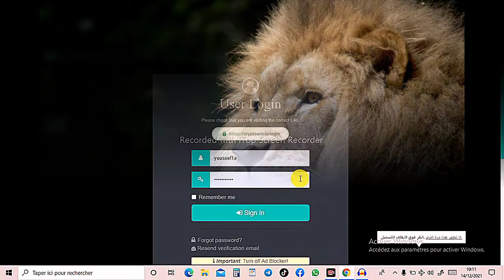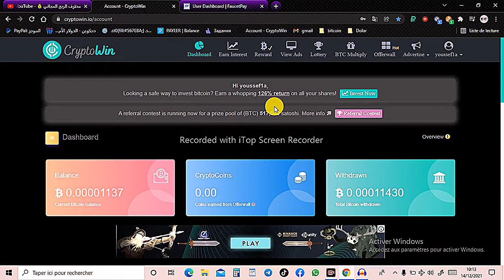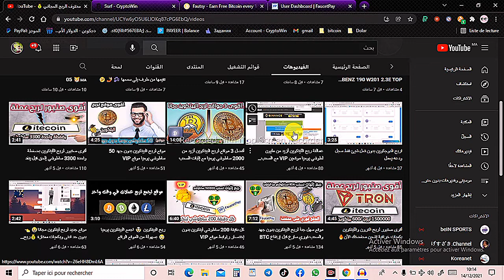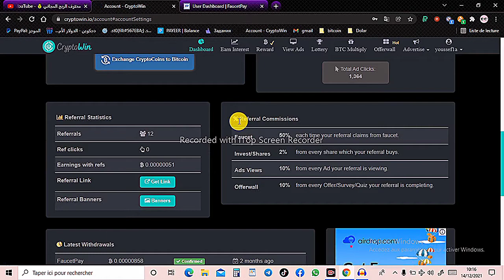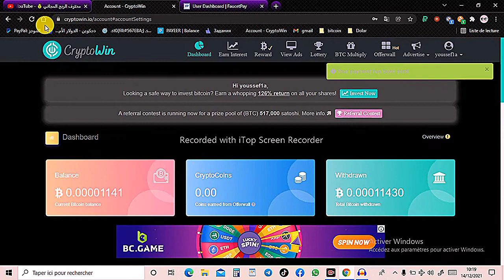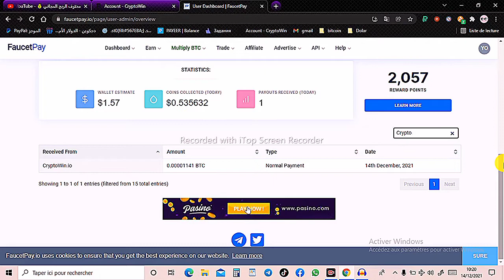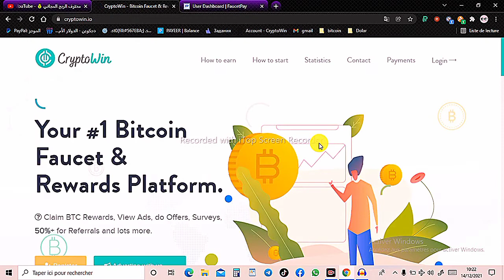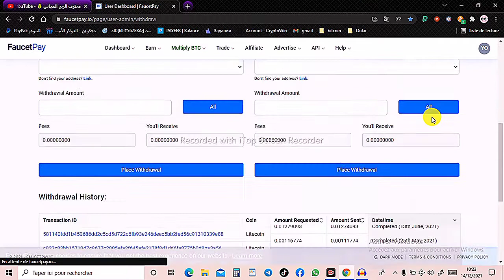كيف أربح من موقع Kryoto Win البتكوين دون جهد !!!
▬▬▬▬▬▬▬▬ஜ۩ قناة غرفة الأرباح ۩ஜ▬▬▬▬▬▬▬▬▬

ـــــــــــــــــــــــــــــــــــــــــــــــــــــــــــــــــــــ

و فعّل زر التنبيهات (🔔) ليصلك جديد الفيديوهات  😍

ذات صلـــــــــــــه
ــــــــــــــــــــــــــــــ
كلمات مفتاحية 🗝
العملات​​ الرقمية
سعر​​ الدولار ربح
الربح​​ من الانترنت
ربح​​ المال
مدونة​​ الربح
كيفيه​​ الربح من الانترنت
سعر​​ الدولار اليوم
تحويل​​ العملات
تحويل​​ عملات
اسعار​​ العملات
محول​​ العملات
سعر​​ اليورو
تحويل​​ العملة
galantis​​ no money
بطاقة​​ باي بال
pa​​ y pa l
بطاقه​​ باي بال
البحث​​ عن عمل واد كنيس
فرص​​ عمل
بطاقة​​ بيبال
بطاقة​​ جوجل بلاي
بطاقة​​ آمزون
بطاقة​​ ebay
#, طريقة ربح المال من الهاتف,
# كيفية ربح المال من الهاتف
#, ثغرة ربح المال من الهاتف
# كيفية عمل ثغرة لربح المال,
شرح​​ طريقة الربح من التطبيق,
# ربح المال من الهاتف مجانا,
# شرح تطبيق جديد لربح بطاقات جوجل
#, ربح بطاقات جوجل من الهاتف,
# كيفية ربح بطاقة جوجل بلاي في الهاتف
#, كيفية ربح المال في الهاتف,
ربح​ البيتكوين,
ربح البيتكوين بدون حد ادنى للسحب,
ربح البيتكوين مجانا,
ربح البيتكوين كل دقيقة وتحويلها لدولارات,
ربح البيتكوين من الهاتف,
2021 ربح البيتكوين افضل استراتيجية,
كيفية ربح البيتكوين من الهاتف,
افضل مواقع ربح البيتكوين مجانا,
اربح البيتكوين مجانا,
اربح البيتكوين,
كيف تربح البيتكوين,
اربح من البيتكوين,
ربح البيتكوين 2020
الربح​​ من الإنترنت مجانا

                                               ⚠️غرفة الأرباح⚠️